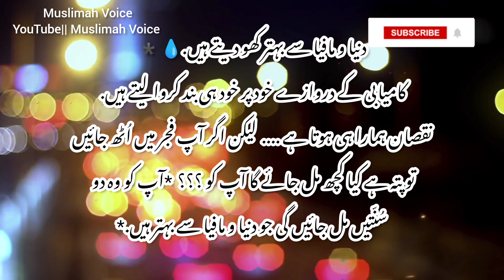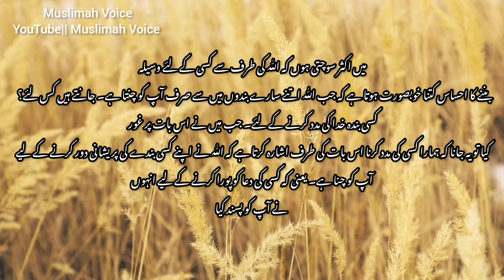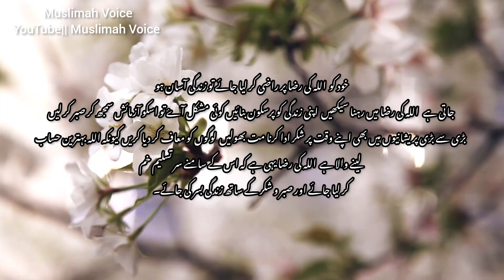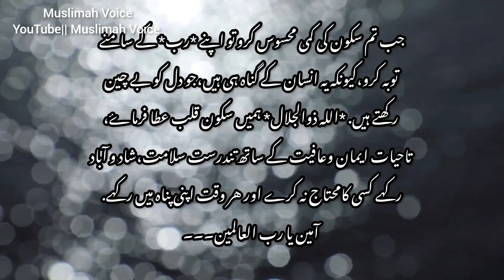Dua ki Qabooliyat || Dua Ki Qabooliyat ka Raaz || Namaz fajar aur Dua